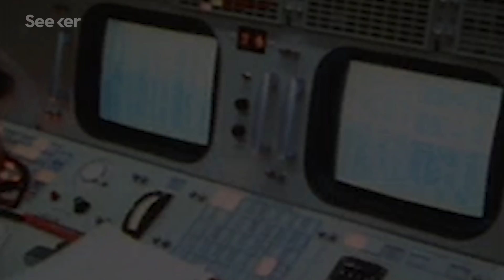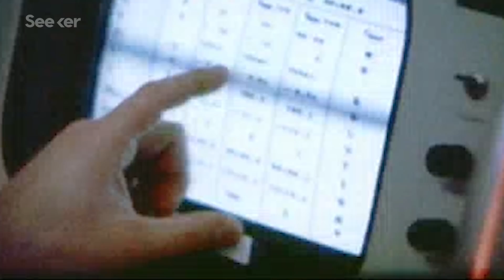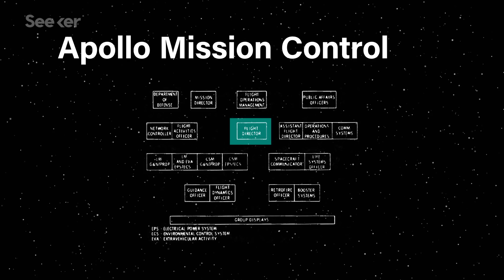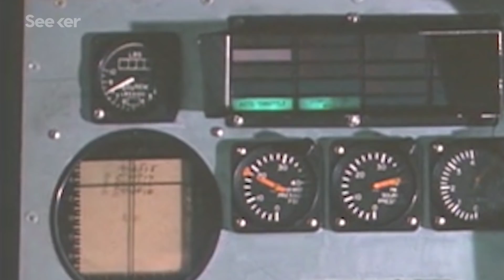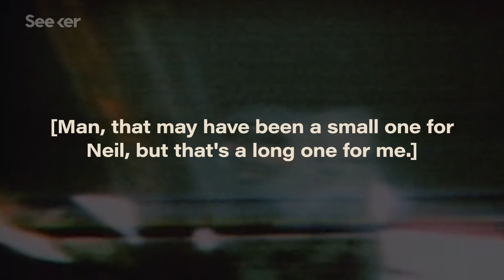Lightning Struck Apollo 12... Twice, Here’s How Mission Control Reacted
Like the astronauts, NASA’s mission control had to be ready to solve any problem, but during Apollo 12, the team was faced with a shocking scenario that no one expected.

How Curiosity, Luck, and the Flip of a Switch Saved the Moon Program
“Unbeknownst to anyone at that moment, their spaceship had just become history's highest and fastest lightning rod. And, contrary to the old myth that lightning never strikes the same place twice, it was about to happen again.”

The Forgotten True Story of Alan Bean's Unlikely Journey to the Moon
“This is the wild true story of Apollo 12, and how a little creativity and ingenuity saved the day.”

“During landing, Conrad and Bean anxiously looked outside, hoping that what they saw on the surface would correspond with what they had memorized from maps while back on Earth. When Conrad spotted a familiar crater, he whooped, "There it is! Son of a gun, right down the middle of the road!"”

The path to the moon traced a dangerous line of risk and reward. In a race against time, the Apollo Program challenged our scientific capabilities and redefined the boundaries of humanity. To celebrate NASA’s 60 years of exploration, Seeker is going back in time to relive each Apollo mission, taking viewers on a ride to an entirely new world.